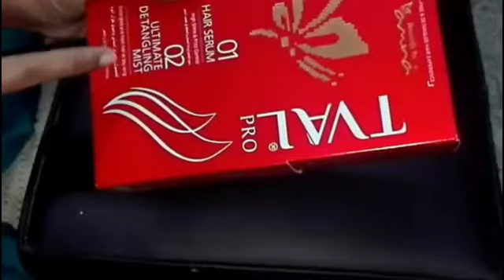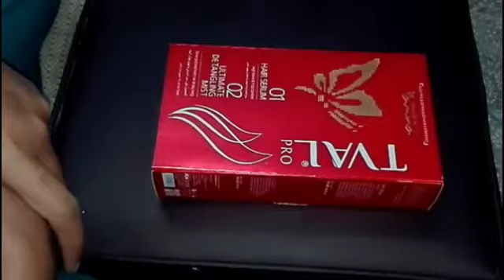makeup and hair cosmatics/online shopping vlog 4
all about online shoping .online shopping is a great idea